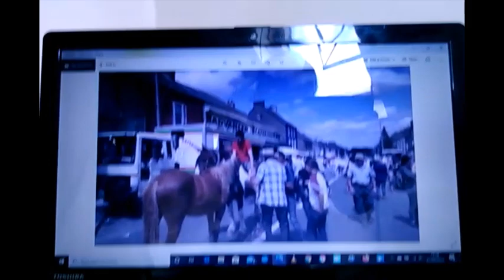Crowd Scene Cahirmee Horse Fair Oil painting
Art Turorials Horse Fairs of Ireland Oil and Acrylic on Canvas Time Lapse Free Art Demos, Irish Landscapes and Street Scenes